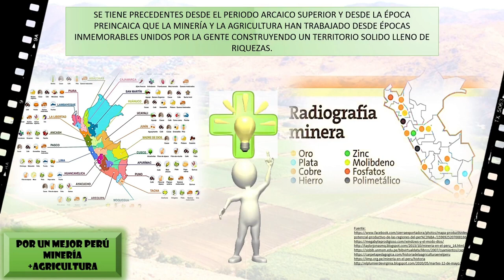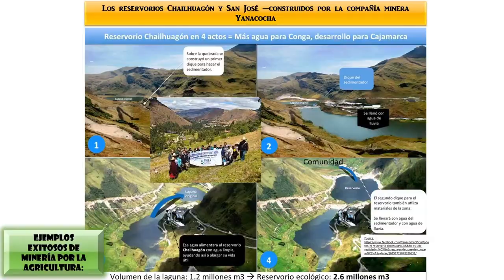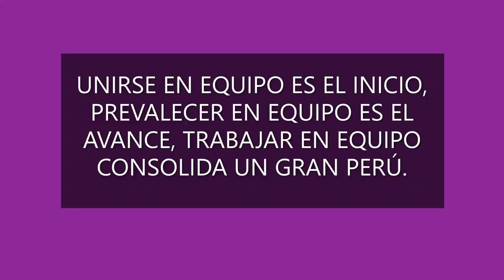Protagonista de la Minería del Bicentenario | Liliana Justiniani Romero